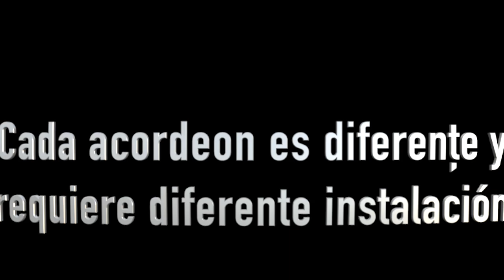Microfono Harmonik Acordeon